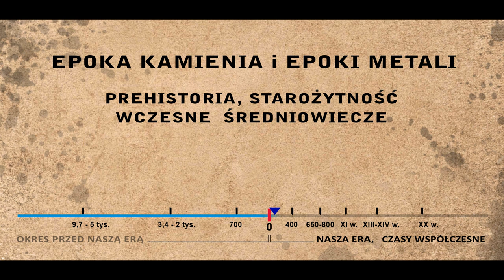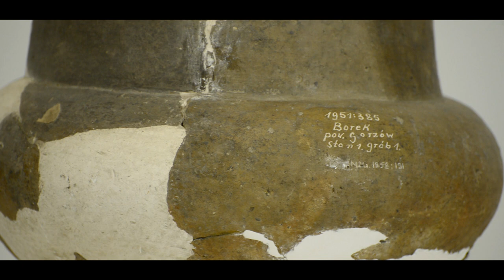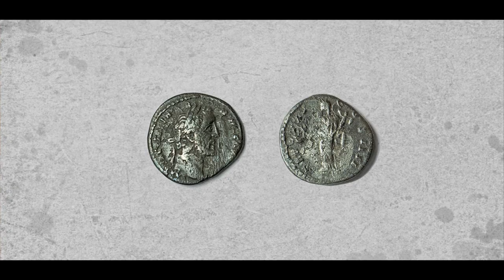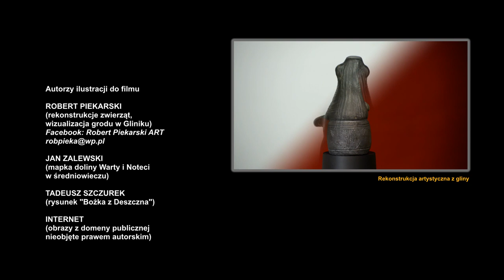ARCHEOLODZY ZNALAZCY SKARBY DOLINY WARTY: PRASŁOWIANIE NARZĘDZIA CERAMIKA BROŃ / SŁOWIANIE MONETY...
1.) EPOKI KAMIENIA I METALI; ZNALAZCA Michał Pluta KULTURA ŁUŻYCKA PRASŁOWIANIE;
2.) TERENY SŁOWIAN I MONETY ARABSKIE DIRHEMY O KTÓRYCH MÓWI  WYBITNY POLSKI ARCHEOLOG NUMIZMATYK DR Tadeusz Szczurek i ZNALAZCA Jakub Łybek;

SKARBY O KTÓRYCH OPOWIADAJĄ PASJONACI ZNALAZCY

ZAPRASZAMY TAKŻE DO OBEJRZENIA INNYCH SZCZEGÓLNYCH PRZYPADKÓW Z ZIEMI LUBUSKIEJ (I NIE TYLKO) - KTÓRE UŁATWIĄ ROZPOZNAĆ OGÓLNĄ WIEDZĘ Z ZAKRESU: ANTROPOLOGII KULTUROWEJ, BIOLOGII,  ARCHEOLOGII, HISTORII ITD.
POZDRAWIAMY - AUTORZY FILMU.